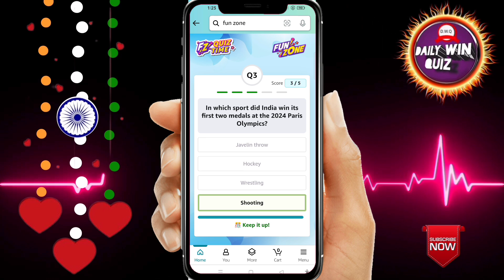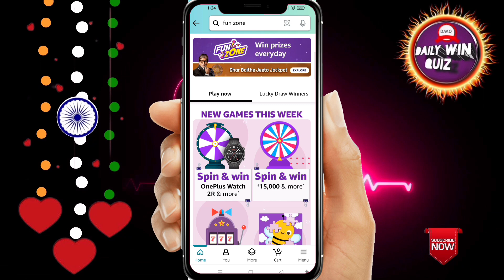Amazon Funzone Coins Quiz Answers Today I Amazon Quiz Today | Amazon's Quiz Answers Today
Amazon Quiz Answers Today.3 September 2024 Amazon New Quiz । Amazon Quiz Today | Amazon Guess And Win Quiz Answers |

Amazon
quizanswerstips
pathania brothers
dailywinquiz